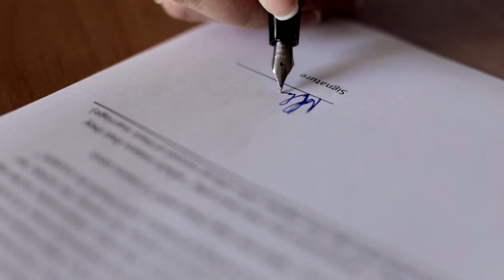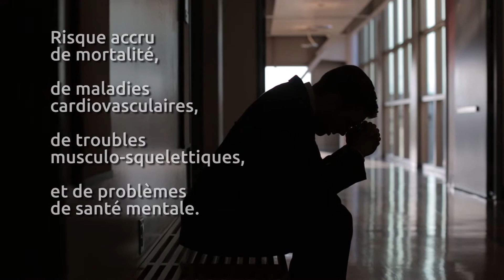Les travailleurs invisibles - Rapport du Directeur de santé publique de Montréal 2016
Les travailleurs invisibles
Les risques pour la santé des travailleurs des agences de location de personnel
Rapport du directeur de santé publique de Montréal 2016